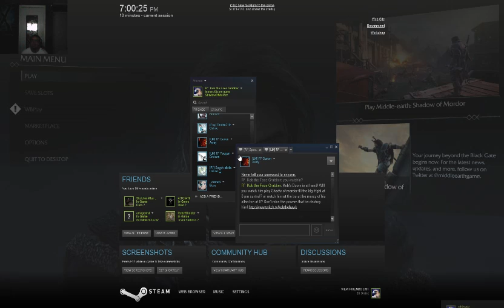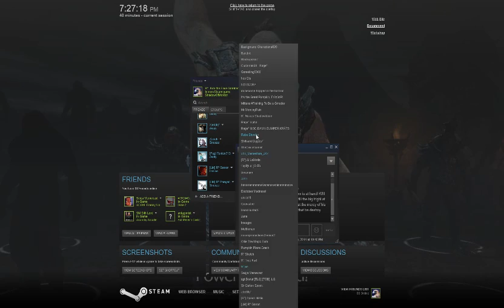Orc Hunting! Part 2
As Kob gets good words from Rebel...Kob gets his ass kicked but comes back with a vengeance!